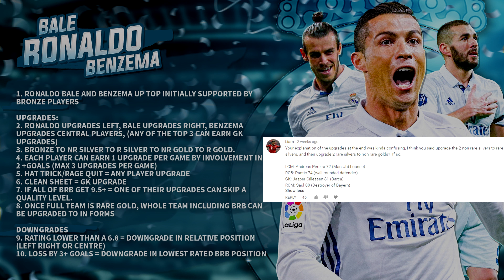#6 "FIRING ON ALL CYLINDERS!!!" - BRB: Bale, Ronaldo, Benzema | FIFA 17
If you follow me on social you'll be aware of the problems I've been going through recently in my attempt to make videos, if not, I'll explain in a vlog later this week but yeah, sorry it's been so long.

Another episode of the long awaited, Bale Ronaldo Benzema series! Pretty much the same concept as last year's MSN series...except we're gonna finish this one!

 Tobjizzle

 Sidemen Clothing Twitter: @SidemenClothing